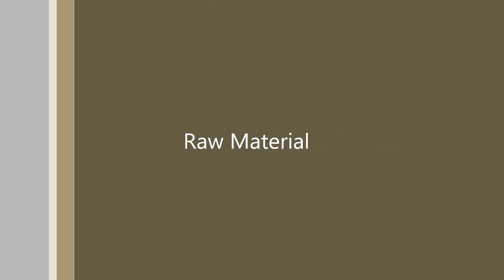How To Decorate Aarti Thali At Home | Aarti Sajao Competition | Navratri Pooja Thali |Paryushan Parv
Hello Friends,

In this video, we will learn how to decorate a beautiful and unique Aarti thali for mandir.

Materials:
(1) - Thali
(2) - Decorative Sheets
(3) - Ribbon
(4) - Stationery Items

Dhoop dashmi special,  Aarti sajao competition, How to decorate aarti thali at home, Aarti thali decoration, Paryushan parv decoration ideas, Dashlakshan parv, Jain mandir decor ideas at home, how to decoration aarti thali at home , jain temple, dash dharm, nuu's crafts, nuus crafts,